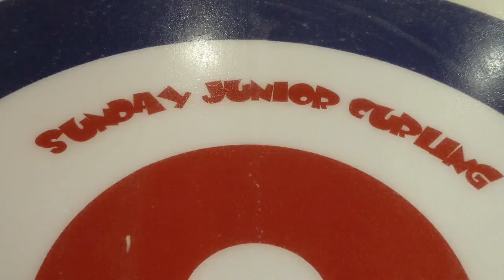Curling Web Promo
Beach Grove promotional video for curling.